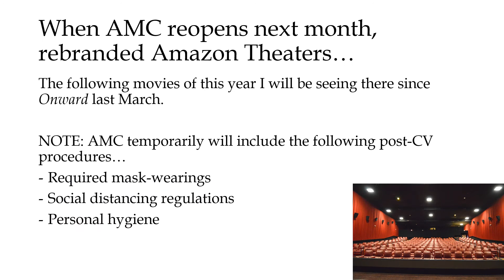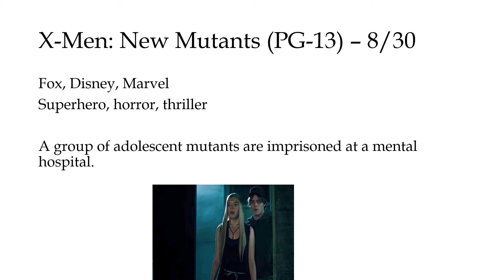Movies to Watch When AMC Theaters Reopens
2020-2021 movies I will see when AMC reopens next month, rebranded Amazon Theaters.